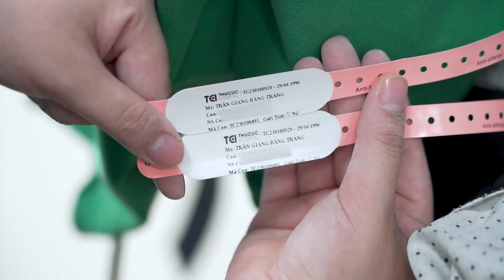Trẻ sơ sinh sinh ra không khóc thì cần xử lý như thế nào?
👩‍⚕️Tiếng khóc chào đời của trẻ là điều vô cùng thiêng liêng cũng như mang nhiều ý nghĩa quan trọng về sức khỏe. Nhưng trong một số trường hợp trẻ sinh ra không cất tiếng khóc thì cần phải xử lý như thế nào?
👉Cùng Thu Cúc TCI theo dõi quá trình vượt cạn của mẹ Trần Giang Băng Trang để tìm kiếm câu trả lời cho vấn đề này nhé!.

🏥 Thai sản trọn gói tại Thu Cúc - Đồng hành cùng mẹ, sẵn sàng đón con yêu

📌 Quy tụ đội ngũ chuyên gia đầu ngành trong lĩnh vực sản phụ khoa trực tiếp thăm khám/đỡ đẻ/mổ đẻ, tư vấn quản lý thai kỳ
📌 Trang thiết bị hiện đại, hệ thống phòng sinh vô trùng, phòng lưu viện yên tĩnh, tiện nghi.
📌 Mẹ và bé được chăm sóc cẩn thận trong suốt thai kỳ, thực hiện đầy đủ các xét nghiệm, sàng lọc cần thiết

🌐 HỆ THỐNG Y TẾ THU CÚC TCI